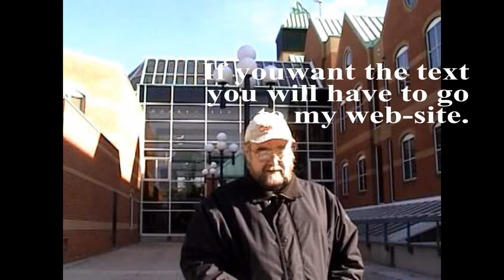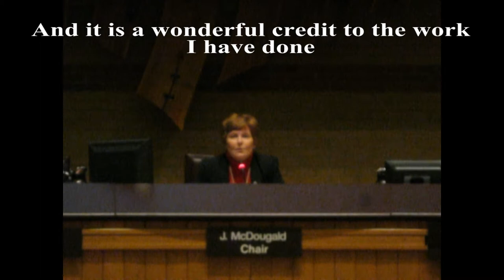Jan 24 12 PDSB Janet McDougald CONFESSES HD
Mississaugans are very up-set over the Peel District School Board renaming Hartsdale school to Janet McDougald Public school, the sitting Chair of the PDSB.  The school that was on the site before was my old school Lyndwood & there is a story of Eco-crime and cover-up on how it was destroyed!   Cries of Conflict of Interest & cronyism and conceit abound as this renaming was done in secret with no public involvement - after the kids had already come up with the mascots name -  why should the School Board care about students feeling or their efforts?

Presents related concerns are about school closures in Mississauga.

Then to boot Janet McDougald, personally, deals with taxpayers conerns, even when asked not to - BIAS!